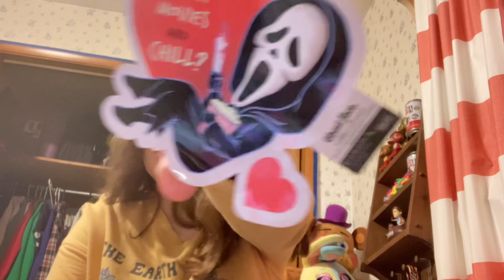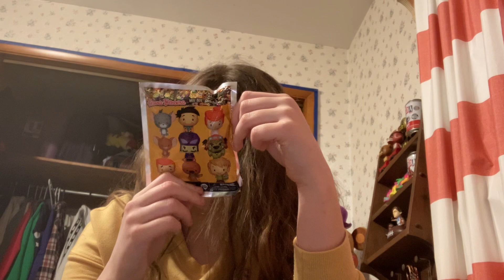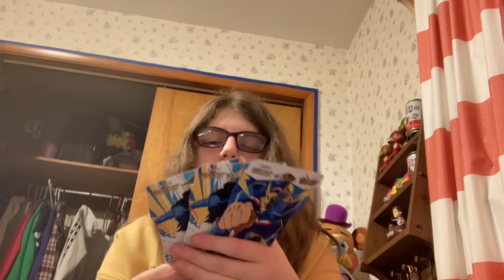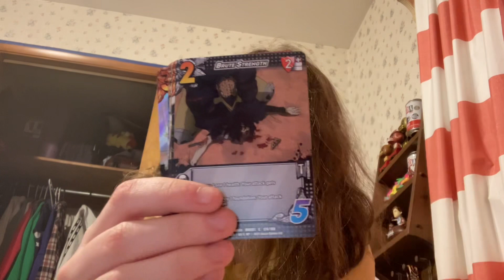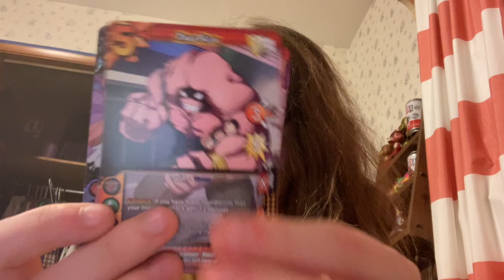Hot topic hall